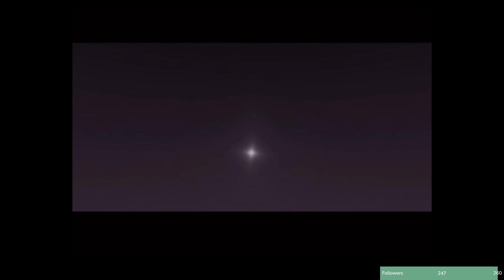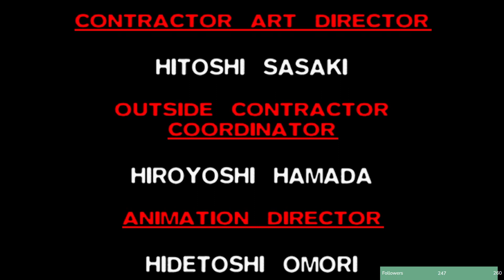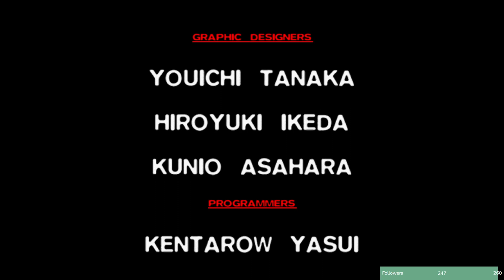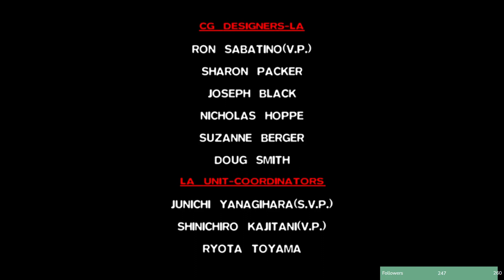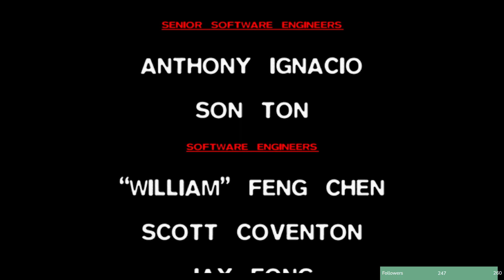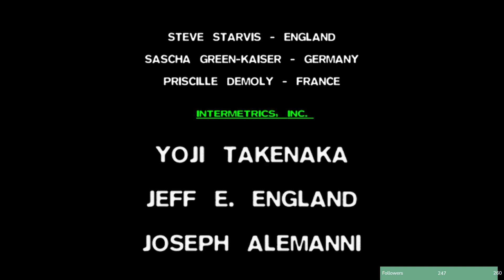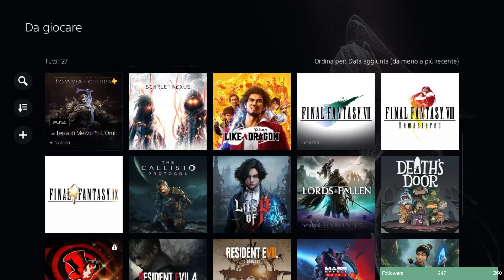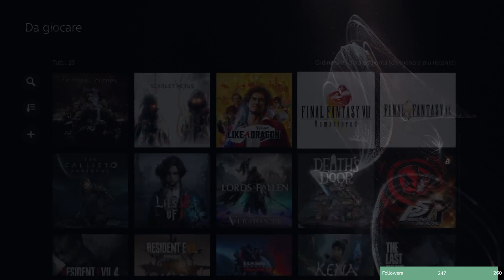[Final Fantasy Series VII] [EP.24] Blindrun - ITA|ENG - Finale